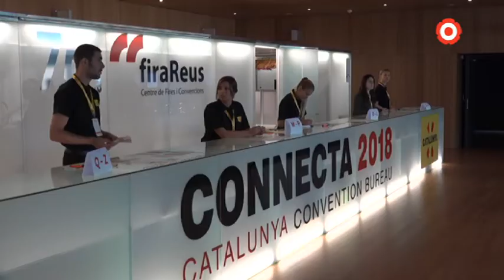La Generalitat aposta per deslocalitzar el turisme de reunions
Fins a 300 professionals del sector turístic s'han concentrat aquest matí a FiraReus, en la segona edició del 'Connecta'.